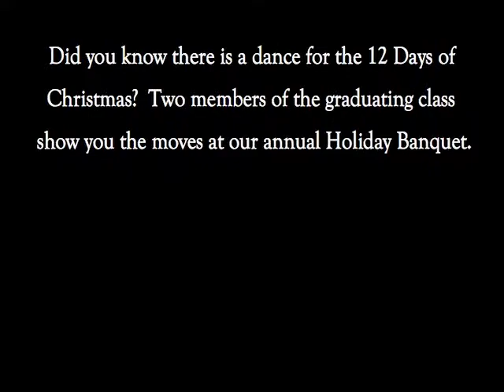12 Days of Christmas Elmira College style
Here are two members of the Elmira College Graduating Class performing the 12 Days of Christmas.